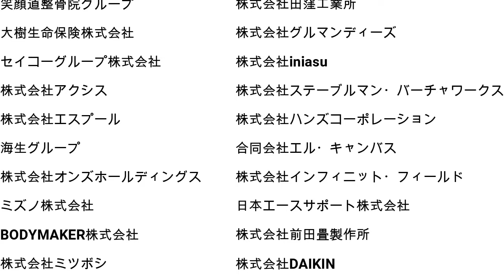【決勝戦】6年生男子軽量級 第13回近畿小学生柔道大会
堀部晴之介（岐阜北柔道クラブ・岐阜県）
辻井凛音（柔仁会・滋賀県）